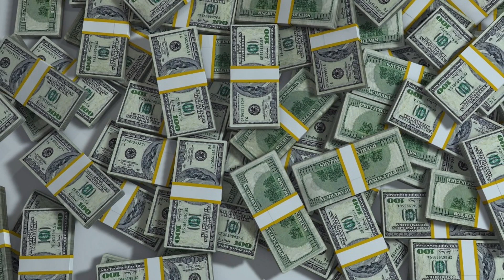Prophecy for Our Time to Mother Mariana de Jesus from Our Lady of Good Success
Prophecy for our time to Mother Mariana de Jesus from Our Lady of Good Success is the topic of this video.

The following is based on the Admirable Life of Mother Mariana of Jesus Torres,  written by Franciscan Manuel de Souza Pereira,  director of the Convent Mother Mariana founded.

It was written one hundred years after her death in 1635.

Mother Mariana is linked mysteriously to our times by the visions Our Lady showed her of the 20th Century over 350 years ago.

This apparition has been approved by the Church and Mother Mariana has been declared Venerable.

On January 16, 1635, surrounded by her community and her Franciscan confessors,  Mother Mariana made a solemn profession of Faith,  and then asked,  as a last favor,  to die on the ground,  in imitation of Saint Francis of Assisi.

After receiving Holy Communion and the Sacrament of Extreme Unction, she predicted the exact hour of her death: 3 p.m.

After her death, her body remained flexible, her complexion rosy,  and the charming smile on her face gave her every appearance of being alive.

During the wake,  the sight of a blind girl was restored when a flower from the crown that encircled Mother Mariana's head was touched to the her eyes.

In 1906, during the remodeling of the Convent,  her three-century old tomb was opened.

They discovered the body of Mother Mariana de Jesus whole and incorrupt, complete with her habit and the articles of penance that had been placed in the tomb with her.

An exquisite aroma of lilies emanated from her whole body.

Thus God preserves some of his saints who practice heroic virtue and maintain holy chastity in their earthly lives.

"Woe to the world should it lack monasteries and convents!

Men do not comprehend their importance, for, if they understood,  they would do all in their power to multiply them, because in them can be found the remedy for all physical and moral evils.

All this is due to the prayers that rise up from monasteries and convents.

Our Lady emphasized the importance of the Sacrament of Penance and the important role of priests:

"See and contemplate the grandeur of this restoring and life-giving Sacrament of Penance,  so forgotten and even scorned by ungrateful men, who in their foolish madness, do not realize that it is the only sure means of salvation after one has lost his baptismal innocence.

What is most grievous is that even the ministers of My Most Holy Son do not give to it the value that they should, viewing with cold indifference this valuable and precious treasure, which has been placed in their hands for the restoration of souls redeemed by the Blood of the Redeemer.

The Queen of Heaven told Mother Mariana that this battle would reach its most acute stage because of various unfaithful religious,  who, "under the appearance of virtue and bad-spirited zeal,  would turn upon Religion,  who nourished them at her breast."

On December 8, 1634, the feast of the Immaculate Conception,  three archangels and their Queen appeared to Mother Mariana.

Saint Gabriel was carrying a Ciborium filled with Hosts which Our Lady explained:

This signifies the Most August Sacrament of the Eucharist, which will be distributed by my Catholic priests to faithful Christians belonging to the Holy Roman, Catholic and Apostolic Church,  whose visible head is the Pope, the King of Christianity.

His pontifical infallibility will be declared a dogma of the Faith by the same Pope chosen to proclaim the dogma of the Mystery of My Immaculate Conception.

He will be persecuted and imprisoned in the Vatican by the unjust usurpation of the Pontifical States through the iniquity, envy and avarice of an earthly monarch. "

This holy Pope was Blessed Pius IX, who fulfilled every prediction made by Our Lady.

His body, being exhumed for beatification in 2000, was found miraculously preserved in the tomb where it had lain for more than a century.

His face still showed a striking serenity in death.

We are living in a time of the great crisis of Faith and morals as prophesied by Our Lady.

Yet the message of Our Lady of Good Success ends with a note of great hope:

When everything will seem lost and paralyzed, that will be "the happy beginning of the complete restoration.

This will mark the arrival of my hour, when I, in a marvelous way, will dethrone the proud and cursed Satan, trampling him under my feet and fettering him in the infernal abyss."

It is the promise echoed by Our Lady again at Fatima in 1917: